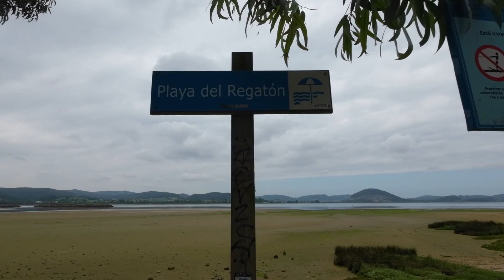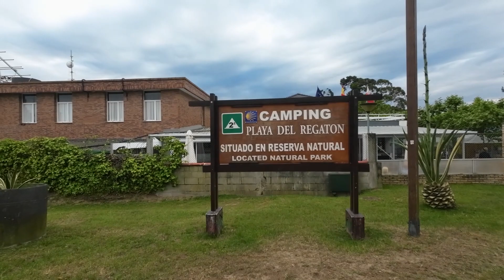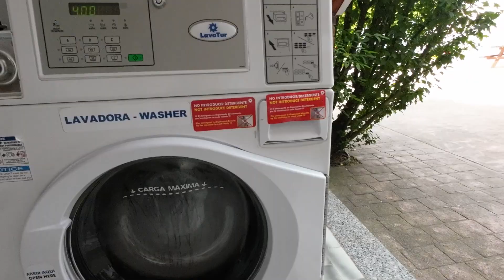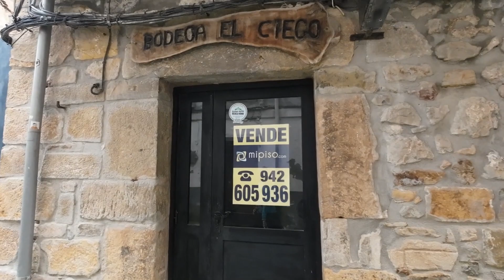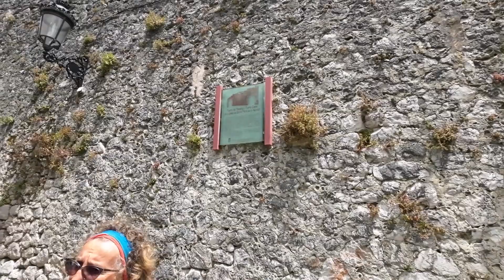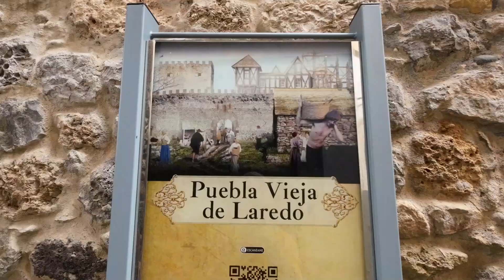Spiaggia spettacolare a Laredo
Visitiamo il paese di Laredo con la sua spiaggia gigantesca